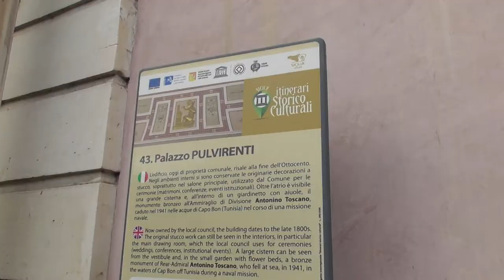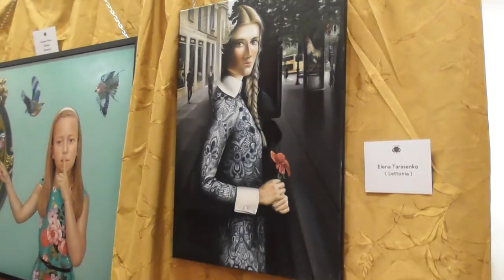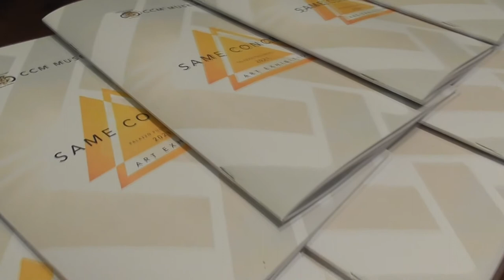SAME CONCEPT - ART EXHIBITION, IN ESPOSIZIONE AL PALAZZO STORICO PULVIRENTI DI PEDARA (CT)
DOMENICA 28 novembre  2021, E' STATA INAUGURATA ALL'INTERNO DEL  PALAZZO STORICO PULVIRENTI DELLA CITTA' DI PEDARA (CT), LA KERMESSE CULTURALE INTERNAZIONALE "SAME CONCEPT 2021".
NELLE INTERVISTE:
ALFIO CRISTAUDO - SINDACO DI PEDARA
MARIAGRAZIA MINIO - PRESIDENTE CCM MUSEUM
PROF. GIUSEPPE ADERNO'
CARMELO MAZZELLA - ASSESSORE ALL'ARTE, TURISMO E SPETTACOLO
ANTHONY BARBAGALLO
STEFANIA VICHI